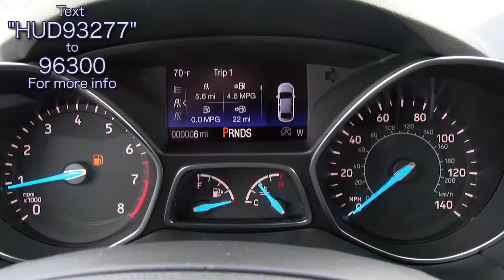2017 Ford Escape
You can now save BIG on a brand new 2017 Ford Escape!